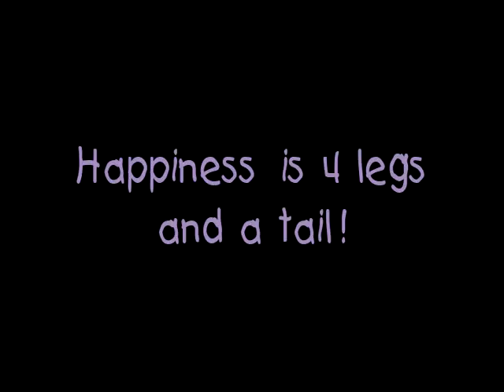Happiness is 4 legs and a tail !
Happiness is 4 legs and a tail. I hope you enjoy my 4 legged friends.